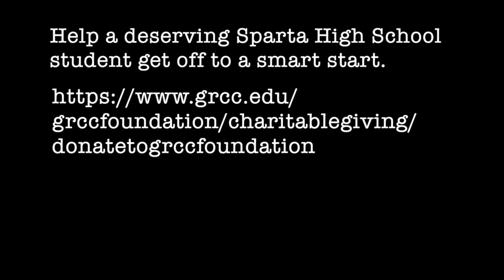Congratulations, Mary (short)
This video is about Mary Two